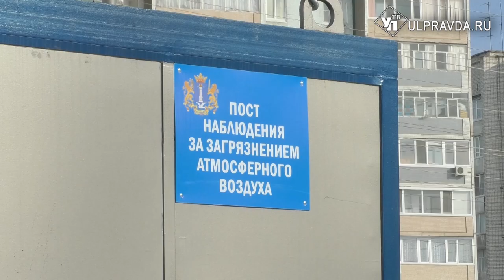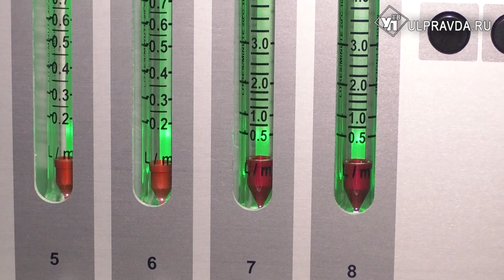3,5 миллиона - на будку. В Ульяновске установили новый пункт наблюдения за воздухом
Наблюдение за загрязнением атмосферы в Ульяновской области ведет Гидрометцентр с 4 стационарных постов федерального назначения и с 10 –регионального. Десятый заработал  в Засвияжском районе.